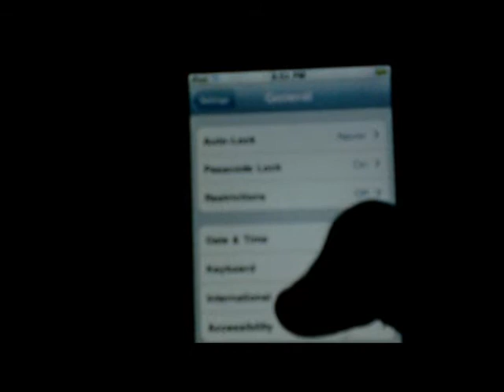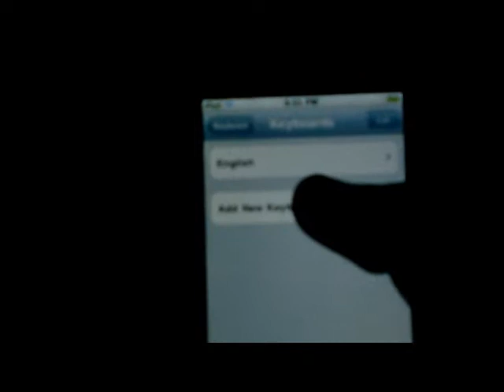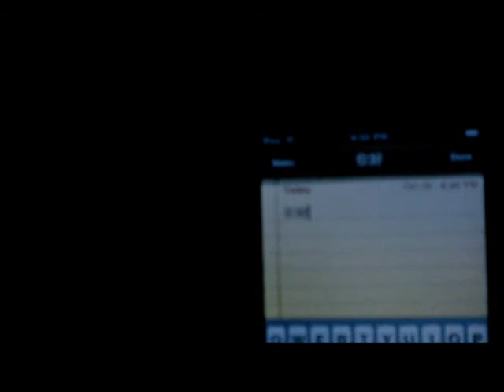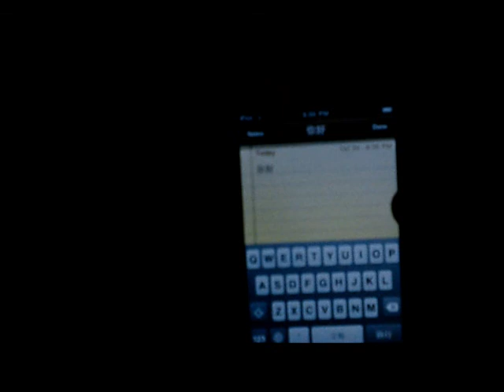How To Type In Chinese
Many time I have wondered how to type the thousands of Chinese charaters on an ipod or a computer, and now that I know, I thought that I would do a video showing everyone how to do it.